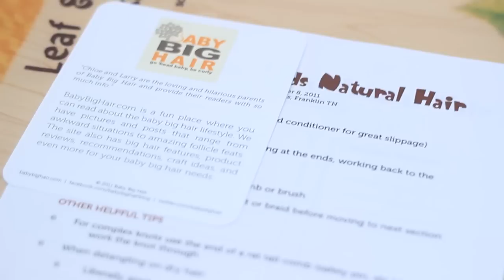BBH Event "Detangling 101"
Baby Big Hair Event - Detangling 101. The topic was detangling and we had a very excited and inquisitive audience.